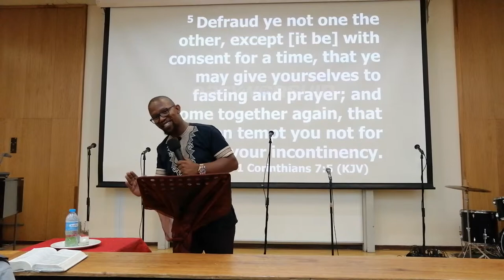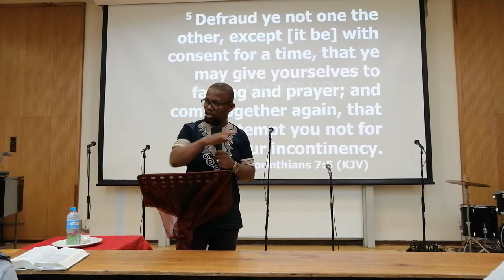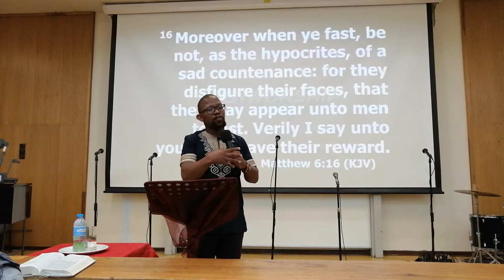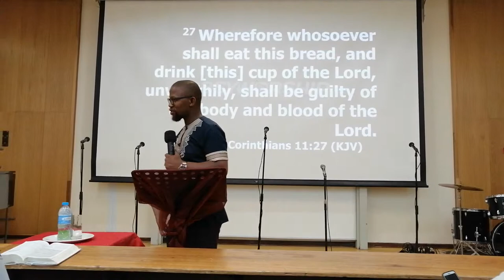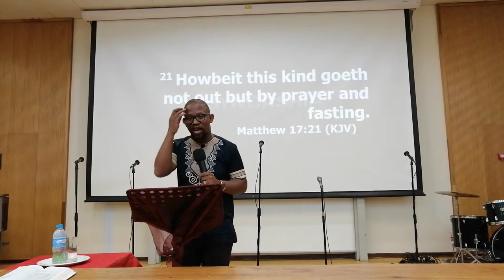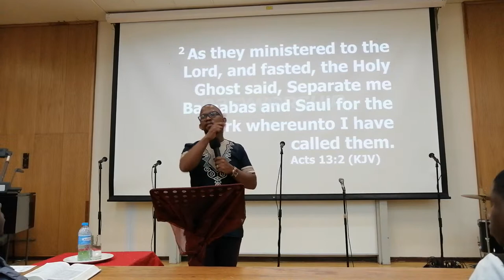Apostle Kabelo Moroke - 8 March 2019 (Part 2)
Theme - Fasting